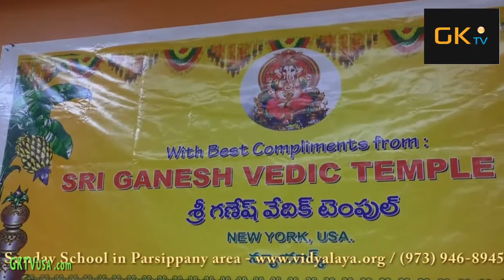Sri Ganesh Vedic Temple, 2nd Anniversery, New York with GKTVusa